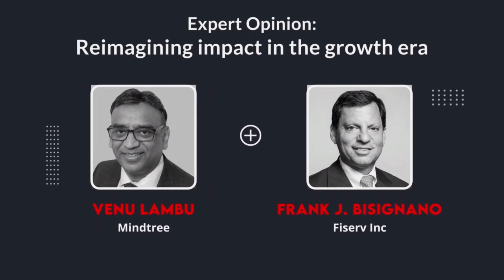NTLF 2022 | Expert Opinion: Reimagining Impact in the Growth Era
NTLF 2022: Session XVIII: Expert Opinion: Reimagining Impact in the Growth Era
Fintech has shown potential to close gaps in the delivery of financial services to households and firms in emerging markets and developing economies. The current times is accelerating change in how people interact with financial services, which has led to unprecedented demand from developing countries to progress their transition to secure and inclusive digital finance. During this session, hear industry leaders spill the beans through real time case studies.
We discuss:
Untapped customer segments?
How to unlock the customer value?
Disrupting legacy
Embracing a customer-centered culture
The future of banking and payments

Frank J. Bisignano, President and Chief Executive Officer, Fiserv, Inc.
Venu Lambu, Executive Director and President, Global Markets, Mindtree

NASSCOM does not take any liability w.r.t. content in any manner and will not be liable in any manner whatsoever for any kind of liability arising out of any act, error or omission. This platform/content may contain links to third party websites and these links are provided solely as convenience and the presence of these links should not under any circumstances be considered as an endorsement of the contents of the same and if you chose to access these websites, you do so at your own risk.